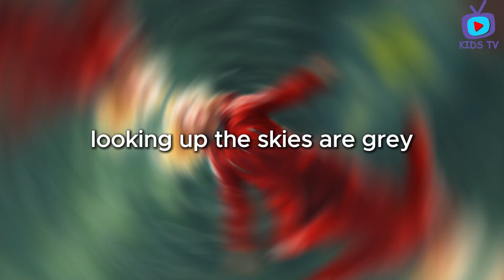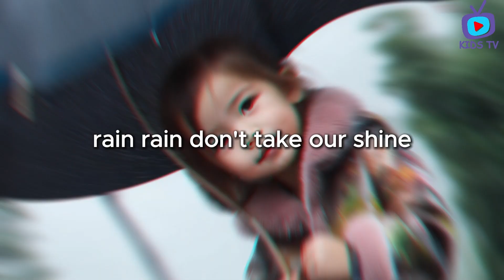Raindrop Songs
Kids playing in the yard all day
Raindrops falling makes them say

Clouds are grey don't want to play
Looking up the skies are grey
Holding hands and sing that line
Rain rain don't take our shine

We want sunny skies to stay
Rain rain leave today
Come again some other day

Kids Song
Kids Rhyme
Song
Music
Nursery Rhyme
Nursery Rhymes Song
Kids Music
Baby Song
Funny Rhymes
Funny Song

From the top of your head to the tip of your toes
There's a little dance that everybody knows
And your eyes and ears and mouth and nose

Kids+Song+Rhyme+Bangla+ Bengali+Music+Nursery+Baby+Popular+Best+Funny
Head+shoulder+sknees+and+toes

Kids_Song
Kids_Rhyme
Kids_English_Song
Kids_English_Rhyme
Kids_English_Song
Kids_English_Rhyme
Song
Music
Nursery_Rhyme
Nursery_Rhymes_Song
Kids_Music
Baby_Song
Popular_Songs_for_Kids
Popular_Rhymes_for_Kids
Best_Kids_Song
Funny_Rhymes
Funny_Song
Funny_Kids_Song
Funny_Baby_Song
Funny_Baby_Rhymes
Funny_English_Song
Funny_English_Rhymes
Funny_English_Kids_Song
Funny_English_Kids_Rhumes